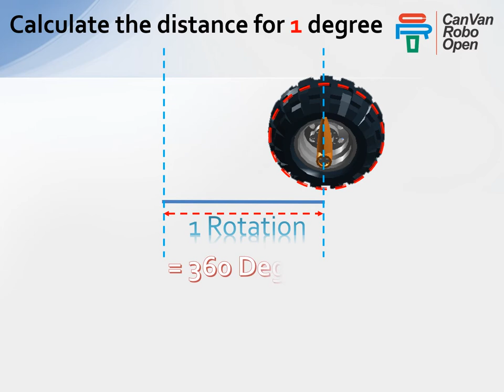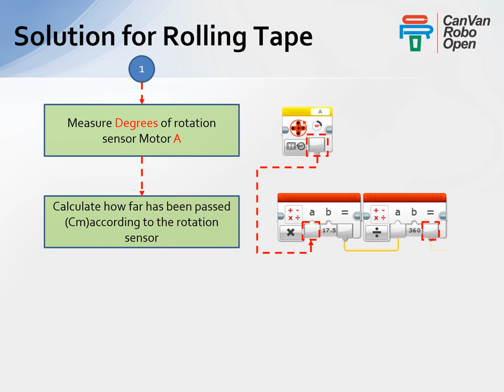Rolling Tape Solution